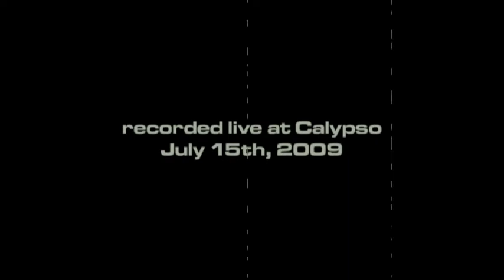CHAOSWAVE 10 years of denial - live at Calypso, Poetto, Cagliari. 15 luglio 2009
Un altra canzone estratta dallo strepitoso album Dead Eye Dreaming dei Chaoswave, registrata live alla spiaggia del Poetto, Cagliari, il 15 luglio 2009, in occasione delle riprese per la trasmissione USTATION, prossimamente in onda questo autunno su LA 7.

ATTENZIONE: PER LA PUBBLICAZIONE DEL VIDEO HO L'AUTORIZZAZIONE DELLA BAND, RAGION PERCUI, SOLO LA BAND PUO' CHIEDERMI DI RIMUOVERE IL MATERIALE PUBBLICATO E NESSUN ALTRO. NON VI SONO VIOLAZIONI DELLA POLICY DI YOUTUBE.